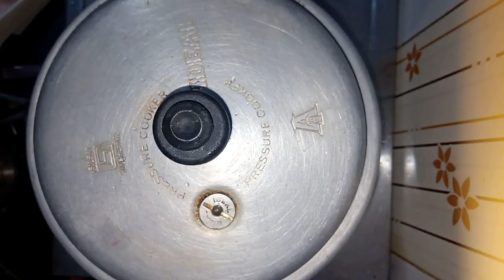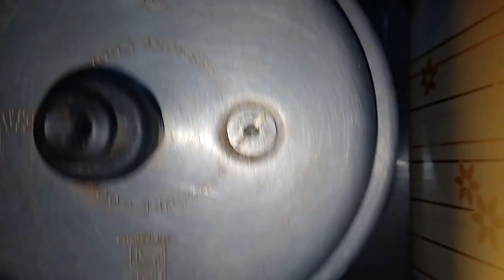Rice Side Dish recipes|Kai Vagaigal In Tamil|Poriyal Varieties in Tamil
Kai vagaigal or Rice Side dish  vagaigal recipes for rice video is sharing 10 types of sabji or kai kootu recipe for lunch.These side dish recipes are very easy to make.Prepare these side dishes for rice for lunch and watch out how ur kids love this type of side dish preparation.Kids always ignore veggies but this video will really help those who really wants their kids to have some veggies in their diet on daily basis.My motto is to make these recipes kids friendly and make them with some different flavors so that they love to eat those veggies and ask you to do more such recipes.

(0:14)Mix Veg Poriyal
(1:30)Keerai Urulaikezhangu Poriyal
(2:27)Poosnikkai Molaguutal
(5:24)Potato Peas Poriyal
(7:43)Beetroot Kadalaparrupu Poriyal
(9:43)Vazhakkai Poriyal
(11:46)Podlankkai Poriyal
(12:59)Kothavaranga Poriyal
(14:34)chow Chow Kootu without coconut
(16:15)Cauliflower Dry Recipe